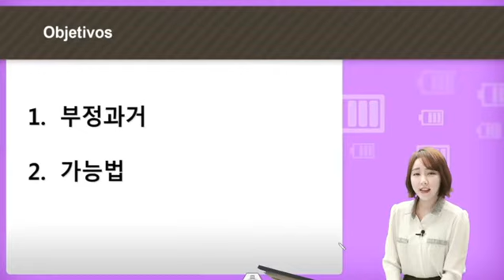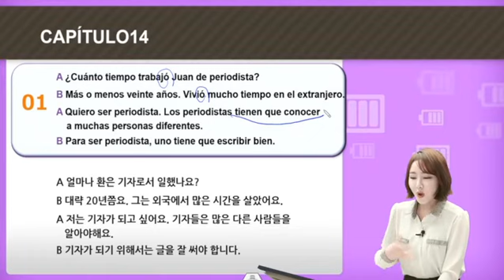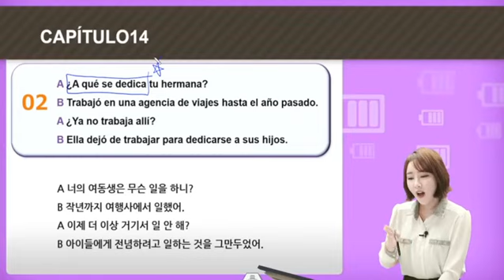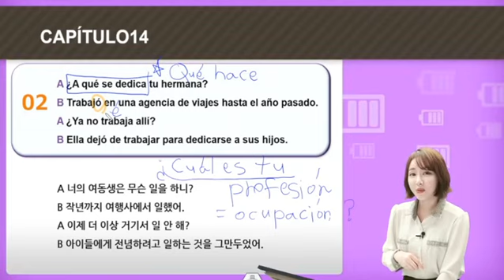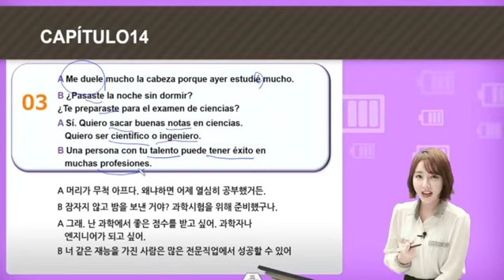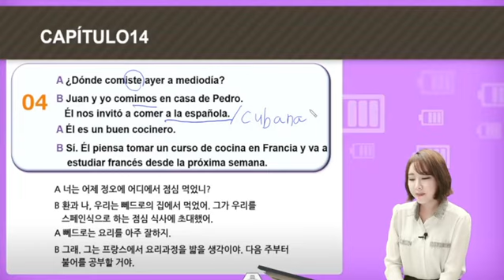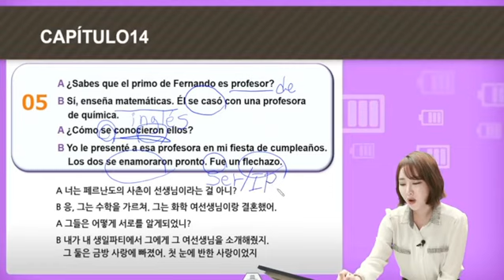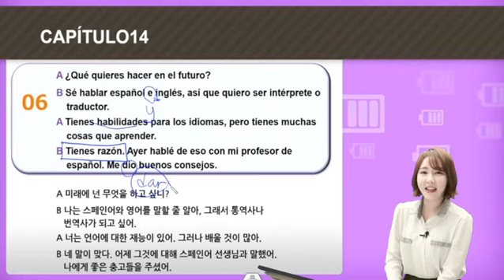가장 쉬운 스페인어 첫걸음의 모든 것 회화편 14과 직업(부정과거, 가능법)